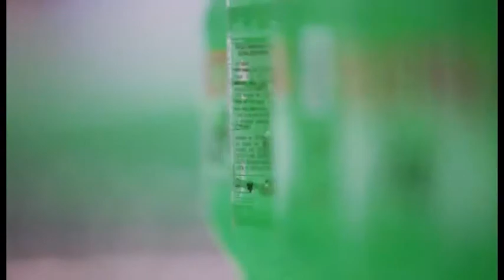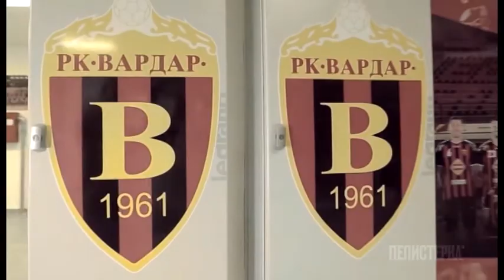BACKSTAGE EMISIJA 23 12 2016